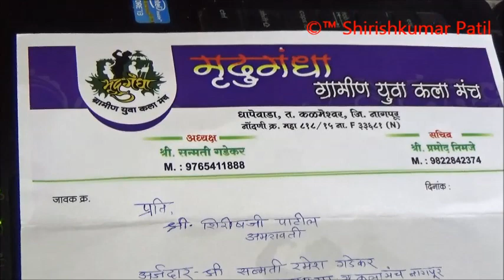038 भजन स्पर्धा पाटणसावंगी, अभग, अमृताहुनी गोड नाम तुझे देवा,, महिला मंडळ प्रस्तुती 29,12,2019